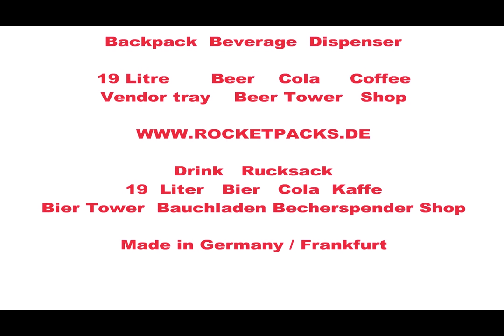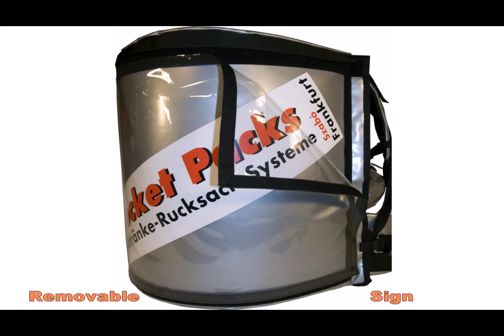omul de cafea rucsac